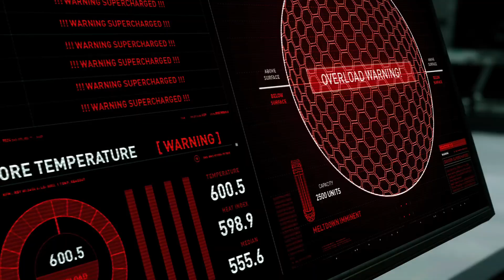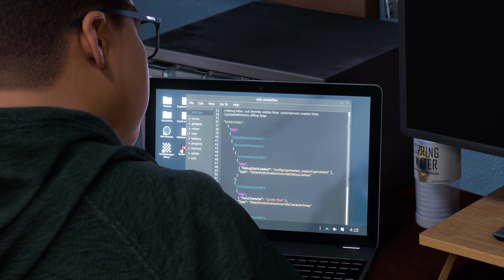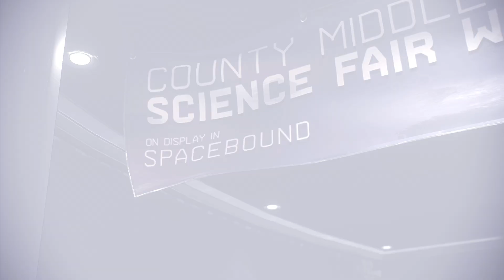Marvel's Spider-Man: Miles Morales Part 8